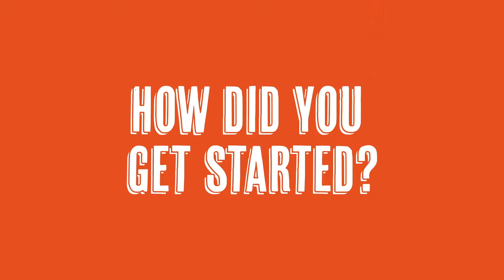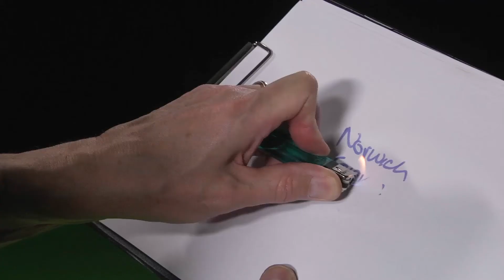Dr Ken Farquhar Interview | Slice of Science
Like Magic? Like Science?  Even thought about being a Science Performer? Dr Ken Farquhar explains how he travels the world with his job explaining the science behind illusions.